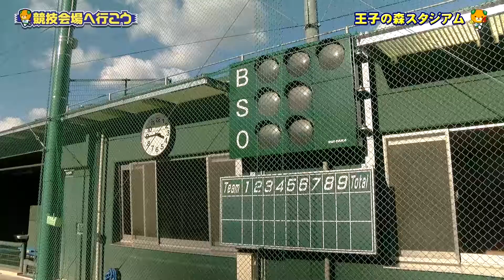競技会場へ行こう_王子の森スタジアム_八幡浜市_（第１７回）